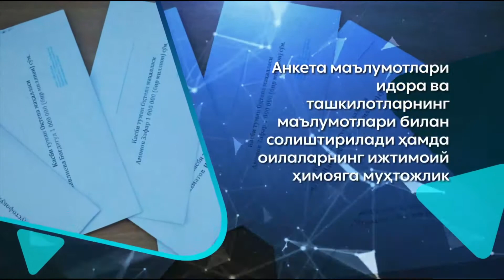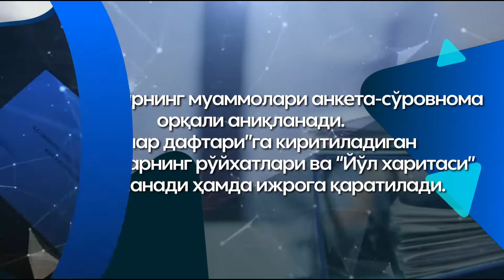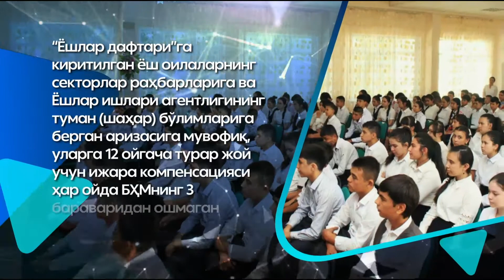"Темир дафтар"ни юритиш тартиби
NDKI Nukus filiali